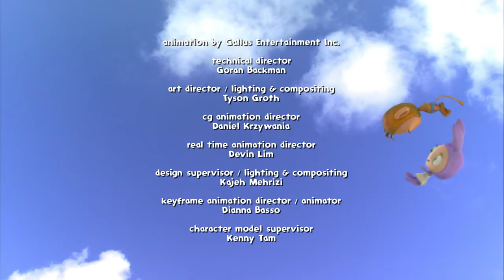Waybuloo - FULL EPISODE 🧘🌳 Season 3, Episode 30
De Li asks Lau Lau to look after a special white flower for her. She leaves the flower with Lau Lau. Yojojo wants Lau Lau to play Tricky Kicky. Lau Lau puts the flower somewhere safe and plays with Yojojo. The ball almost hits the flower so Lau Lau stops. When the cheebies arrive, they want to paint pictures with Lau Lau. While they are all painting, they spray orange paint onto their paper. Suddenly Lau Lau sees the white flower is now orange. She thinks the paint has sprayed onto the flower. Lau Lau tells De Li she is very sorry but now her special white flower is orange. Lau Lau thinks De Li will be upset. But De Li shows her another special white flower. De Li tells her to watch the flower. Lau Lau watches in amazement as the flower changes colour form white to orange.

Waybuloo transports children into a magical land called Nara - a real world, which is inhabited by adorable animated characters called Piplings. In each episode, six children visit Nara to play with the Piplings and explore their land, as real life interacts with the animated world, showing that every child can visit Nara and find their own Waybuloo